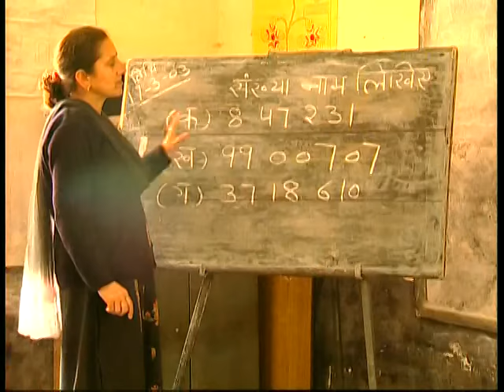Kahe Beti Bujhelu [Full Song] Sach Kaha Ba Joota Khaib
Song: Kahe Beti Bujhelu
Album: Sach Kaha Ba Joota Khaib
Singers: Dhananjay Mishra
Video Director: Deep Shresth